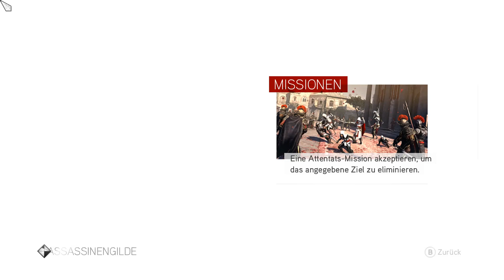Juan Borgia da Bankier und da gloane Giftpfeil! | Assassin's Creed Brotherhood | E25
Assassin's Creed Brotherhood
Ubisoft Montréal
2011
Kommentiertes Gameplay auf deutsch bzw. bayrisch von Boarischa Bua.